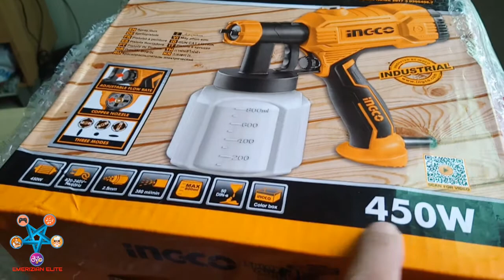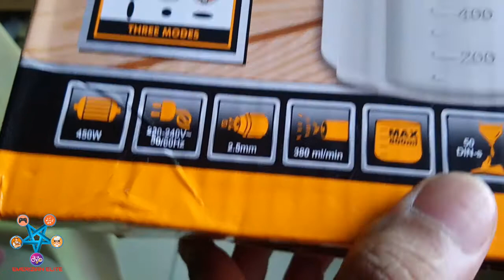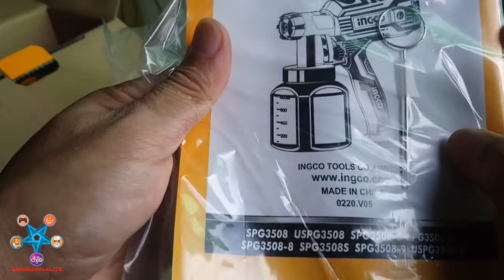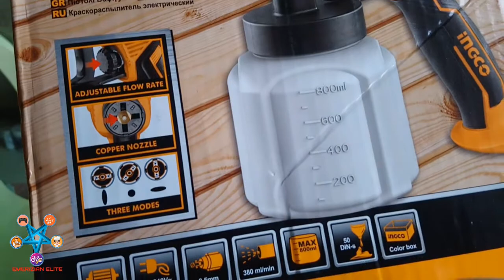INGCO (Electric Spray Gun) - UNBOXING